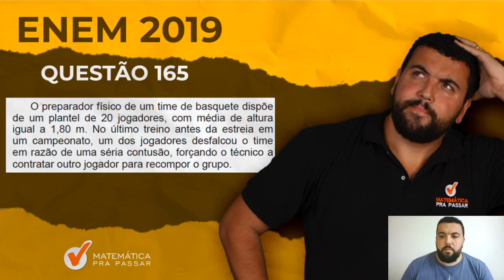🔴 Questão 165 (Prova Amarela) - Matemática Enem 2019: Média Aritmética.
O preparador físico de um time de basquete dispõe de um plantel de 20 jogadores, com média de altura igual a 1,80 m. No último treino antes da estreia em um campeonato, um dos jogadores desfalcou o time em razão de uma séria contusão, forçando o técnico a contratar outro jogador para recompor o grupo. Se o novo jogador é 0,20 m mais baixo que o anterior, qual é a média de altura, em metro, do novo grupo?